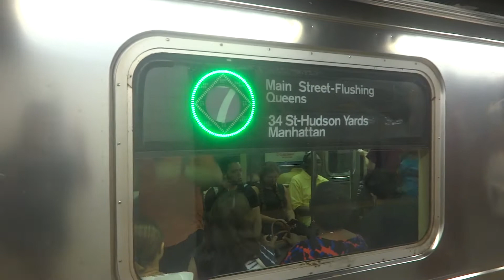IRT Flushing Line: R188 & R62A 7 Train Action At 42nd St-5th Av-Bryant Park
Route: IRT Flushing Line: Main St (Queens) To 34th St Hudson Yards (Manhattan)

Rolling Stock: R188 Kawasaki

Subway Station: Grand Central

Transfer: (B)(D)(F)(M)Trains

Neighborhood: Hudson Yards, Hells Kitchen

1080p Quality Video Watch In HD